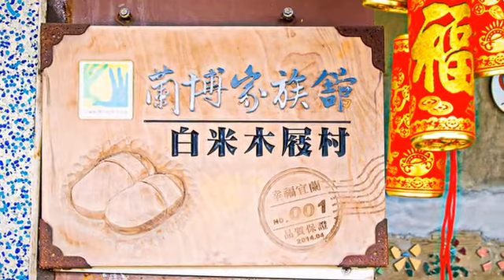[宜蘭縣] 白米木屐村 (景點)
早期白米社區中住著數十戶的居民，出產製造水泥原料的白色礦石，產量為全國第一，因此俗稱白米社區，白米不是指吃得白米喔。之後便以出產木屐為主要產業，直到現在木屐那獨特的喀拉喀拉聲，依然是許多人懷舊的記憶，來到這兒可以體會當地人對木屐是多麼情有獨鍾。展示館由台肥舊宿舍改建，仍保有當年由居民就地取材、用當地石頭拼貼而成的壁畫，相當有特色。這裡不僅展示許多色彩繽紛且特別樣式的手工木屐，也有訂做木屐的服務喔。